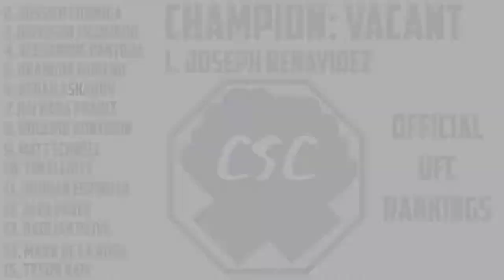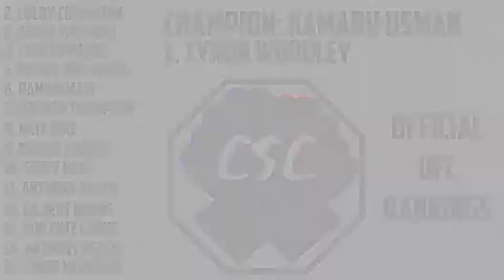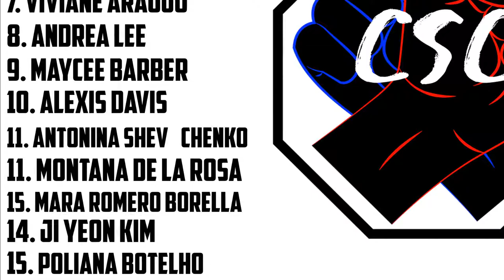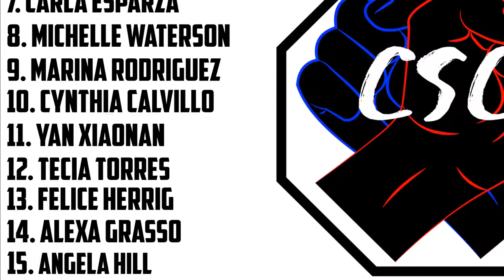UFC RANKINGS REPORT!!! FEBRUARY 2020!!!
🔸🔹🔶🔷Welcome to ANOTHER LIVE VIDEO!!! 🔶🔷🔸🔹

💯💯💯 LOTS OF CHANGES CAME IN THE RANKINGS THIS MONTH!!!

ON THE IG SO FOLLOW!👆🏻👇🏻

Other Content:
Message me HERE FOR ANYTHING! 👉Twitter